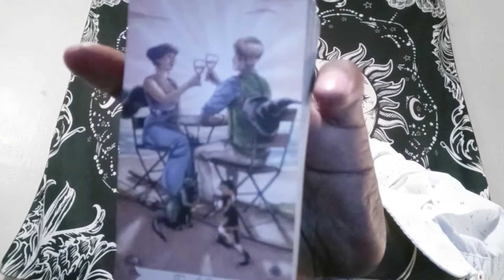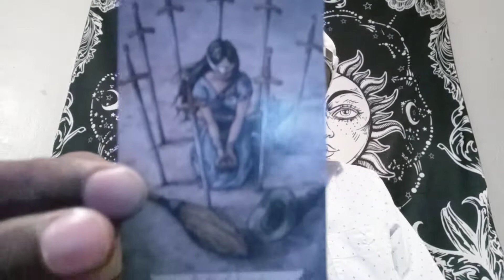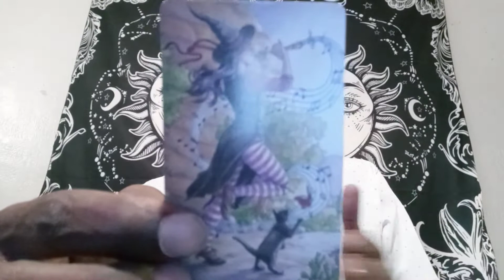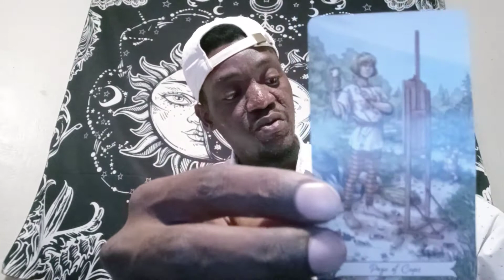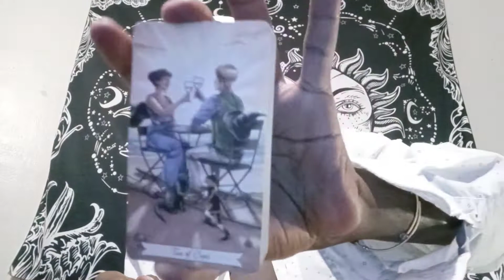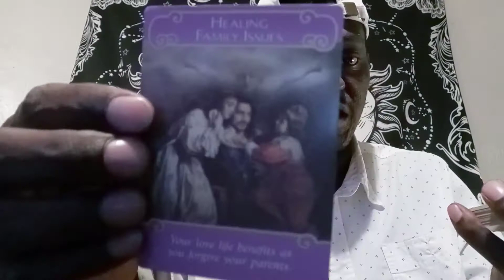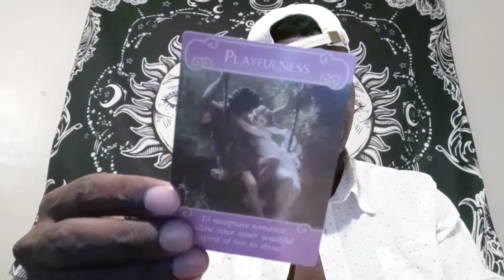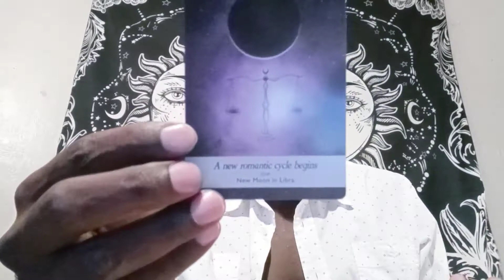🔮FIRE SIGNS🔥: "COLLECTIVE TAROT READING"!!!